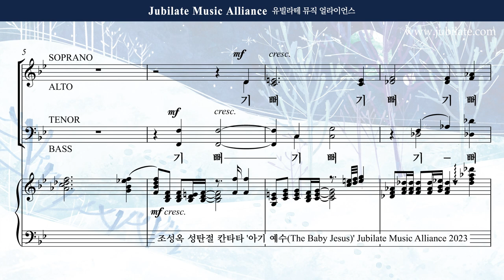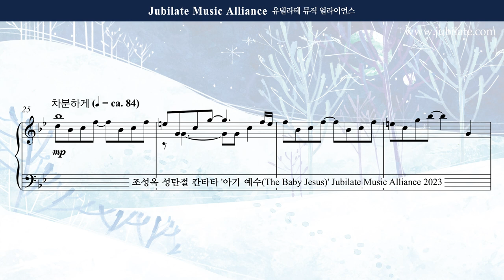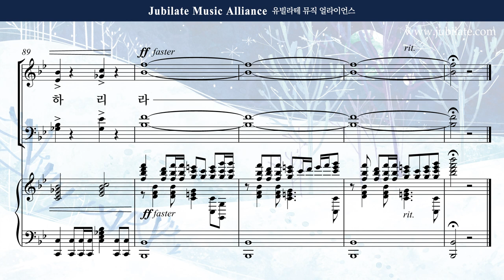[성탄절 칸타타] 조성옥 - 아기 예수 (The Baby Jesus) 1. 기뻐하라 All part